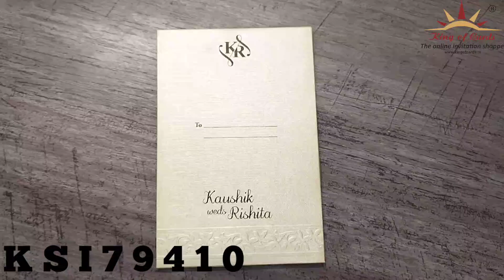Invitation Card -KSI79410